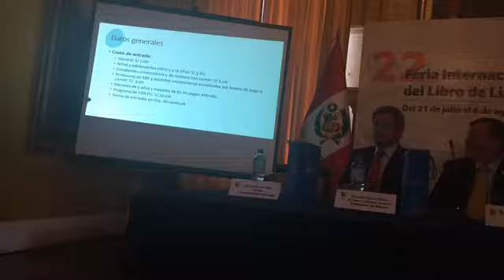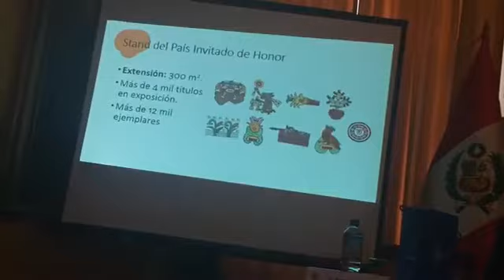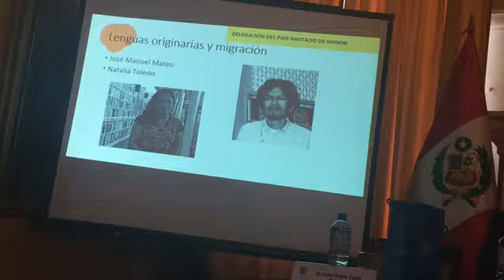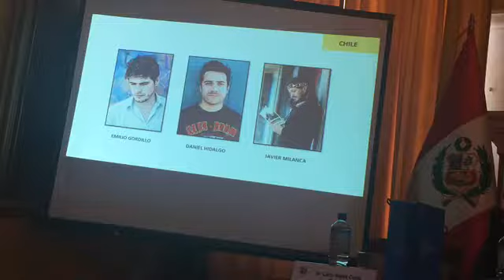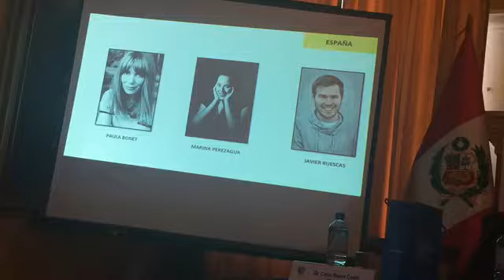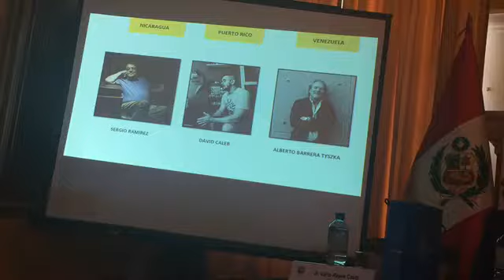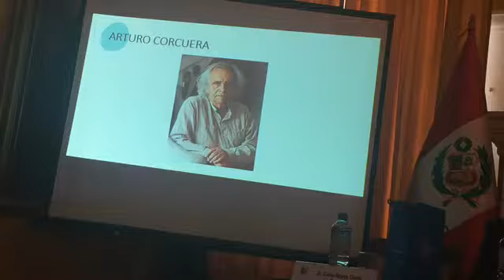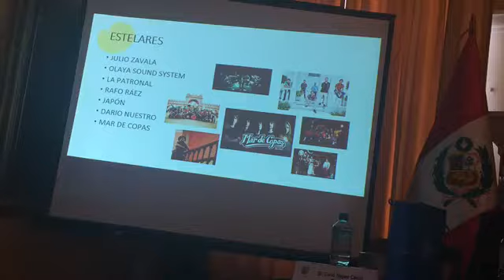Lee por gusto - Conferencia de Prensa de la 22 Feria del Libro de Lima 27 de Junio 2017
FCE Perú agradece a Lee por gusto, el haber realizado el video de la Conferencia de Prensa de la 22 Feria del Libro de Lima.